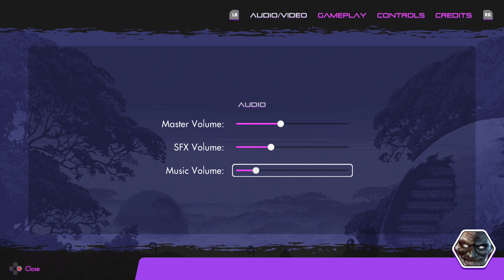KILLER QUEEN BLACK | Xbox One X | Rzut okiem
Hej
Chciałem sprawdzić wstępnie co to za giera i nie podoba mi się. Nie moje klimaty